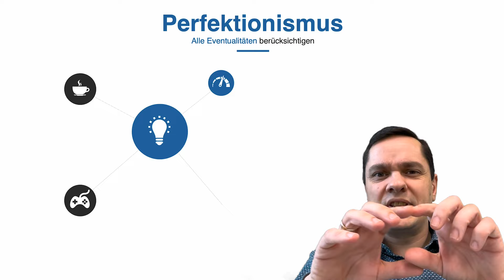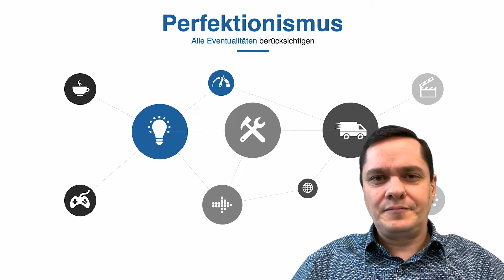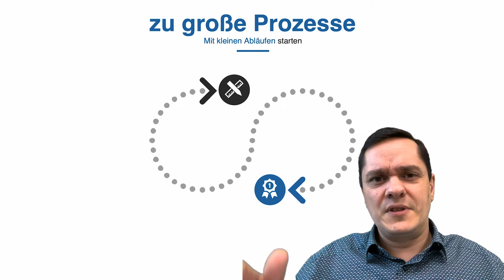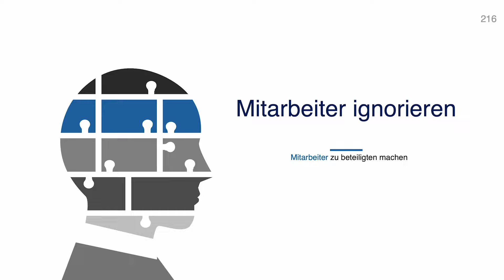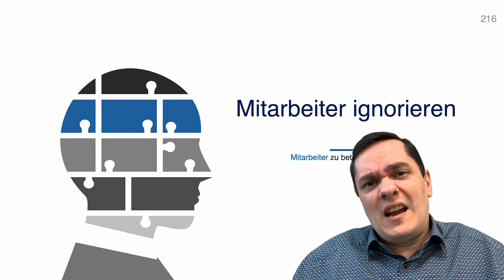Die 3 häufigsten Fehler bei der Erstellung von Prozessen ❌ Prozessmanagement in Unternehmen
Bei der Prozesserstellung in Unternehmen passieren häufig Fehler: In diesem Video zeige ich dir, die 3 häufigsten Fehler bei der Erstellung und Prozessen und gebe dir Tipps, wie du dein Prozessmanagement optimieren kannst.

🔹 Du möchtest mehr über Automatisierung im Maklerbüro erfahren?

🔹 Über Santino Giese:
Bereits seit über 20 Jahren beschäftigt Santino sich mit Digitalisierung. In den letzten 5 Jahren rückte das Thema Automatisierung zudem immer mehr in den Fokus. Als Fachinformatiker und staatl. gepr. Betriebswirt verbindet das Beste aus den beiden Welten - technisch sowie kaufmännisch.
In seinen letzten Anstellungen entwickelte und führte er unzählige Prozesse ein, wie z. B. Verkaufsprozesse inkl. Sales-Funnel, sowie After-Sales-Prozesse für nachhaltigen Kundenservice. Als Führungskraft von über 50 Mitarbeitern in mehreren Teams führte er in den vergangenen 10 Jahren über 1.000 Vorstellungsgespräche. Santino konzipierte u. a. auf Grund dieses Know-hows automatisierte HR-Prozesse und Onboarding-Prozesse.